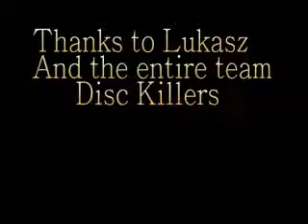DiscDog David&C.I.A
Otro más...